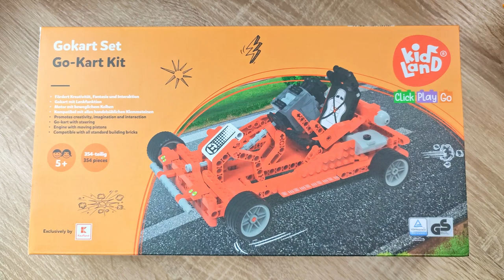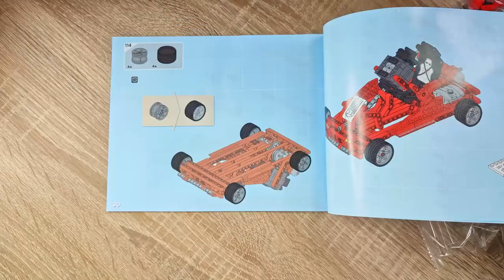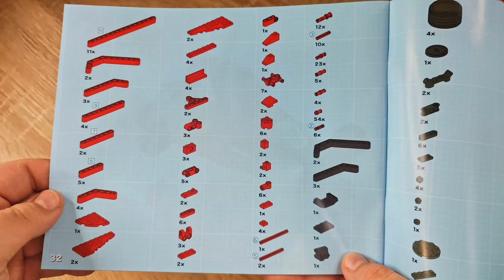Wie altes LEGO... Go Kart aus Klemmbausteinen von Kaufland Kid Land / Playtive Clippys - Review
Hallo liebe Freunde der gepflegten Klemmbaustein Baukunst. In diesem Video geht es um ein Kid Land - Click Play Go! Was kann das Go Kart? Welche Steinequalität erwartet uns?! Viel Spaß dabei :).

Das Set gibt es bei Kaufland sowie bei Lidl online :)